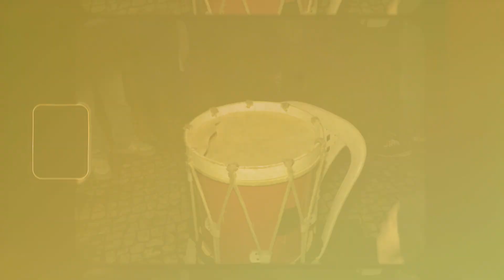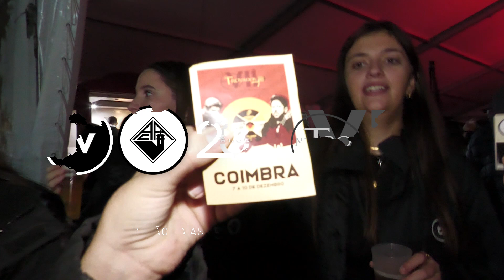VII-te no Trovador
Será que te vimos no Trovador?
Acompanha a tvAAC neste programa especial, em que nos aventurámos no convívio de um dos maiores festivais de tunas de Portugal, ''O Trovador'', realizado pela FAN-Farra Académica de Coimbra e que conta já com VII edições.

Apresentadora: Carolina Rodrigues
Imagem: Diana Henriques, Maria Flor Gonçalves
Edição: Íris Gonçalves

Músicas:
FAN-Farra - Lenda Encantada
FAN-Farra - Mondego
FAN-Farra - O Meu Amigo Zé